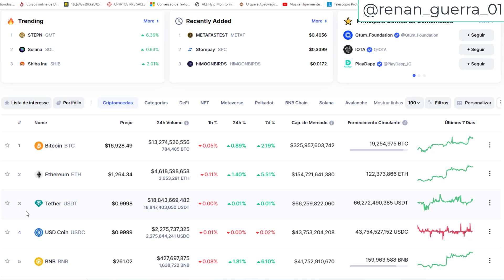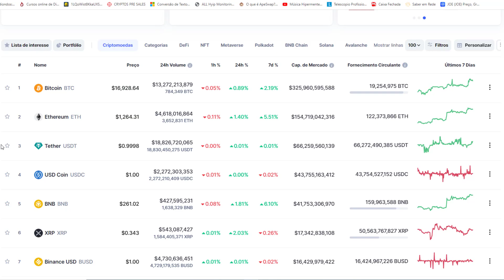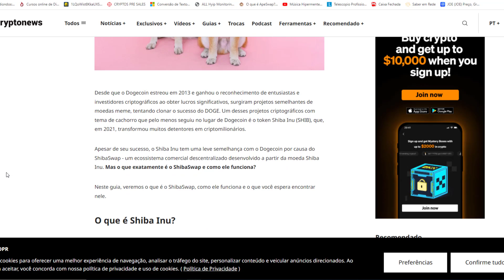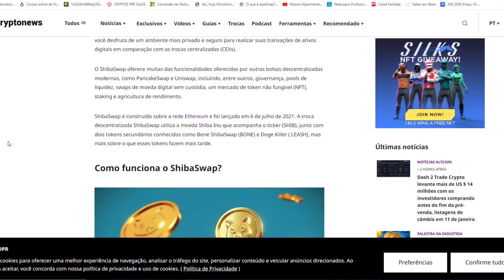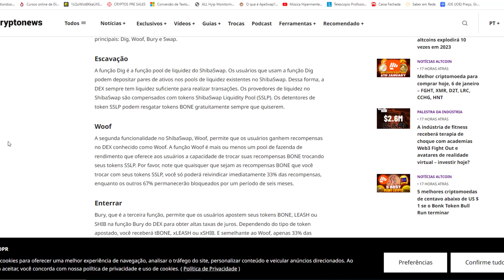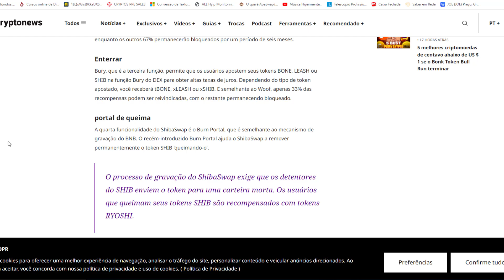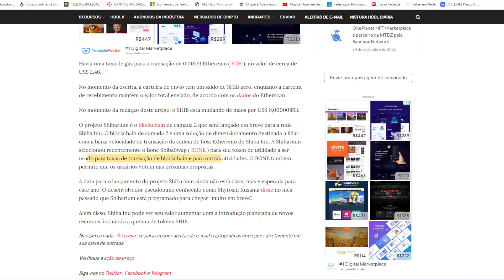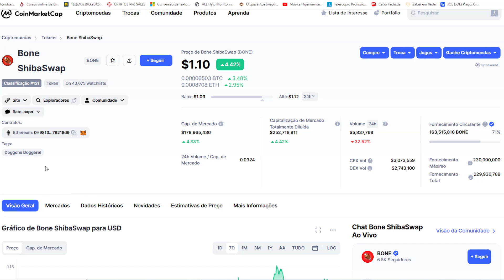VOCÊ PODE ESTAR PERDENDO UMA DAS MAIORES VALORIZAÇÕES DAS CRIPTOMOEDAS - ELA NÇAO PARA DE SUBIR!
chatgpt

elon musk

criptos
dinheiro
terra classic lunc
lunc
terra classic
terra coin
lunc coin
elon musk.